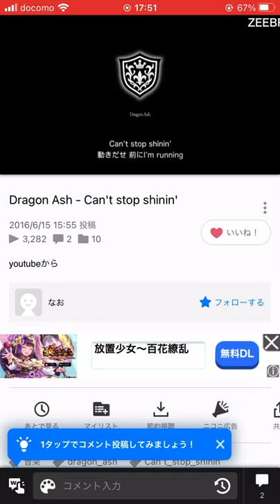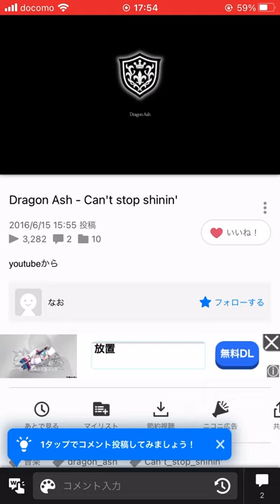Can’t stop shinin’